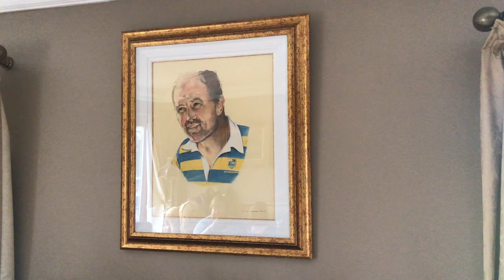Ireland Trip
A trip to Ireland in March break.

Contains audio clips from tracks:

Jig of Slurs. Dublin Reel - Merry Blacksmith. The Mountain Road
Lark in the Morning. The Atholl Highlanders
Denis Murphy's Polka. I'll Tell Me Ma. John Ryan's Polka